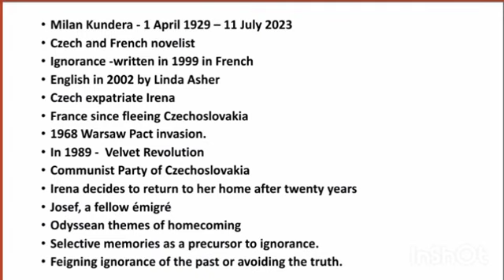Ignorance by Milan Kundera Summary in Tamil